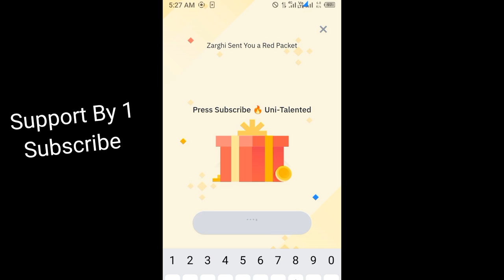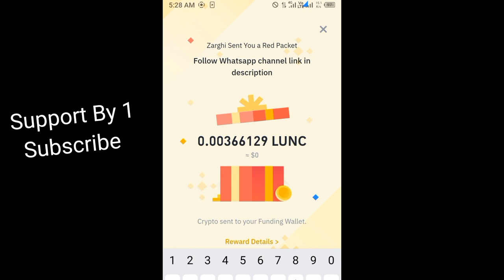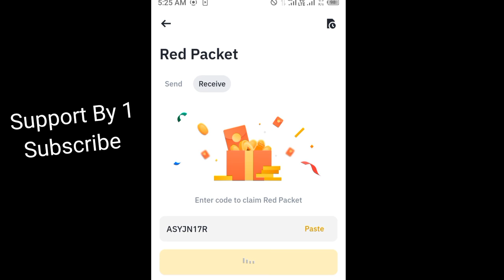Binance red packet code today | 12 Binance Coin RED Packets 15 May 2024